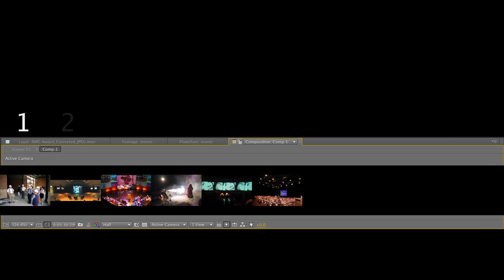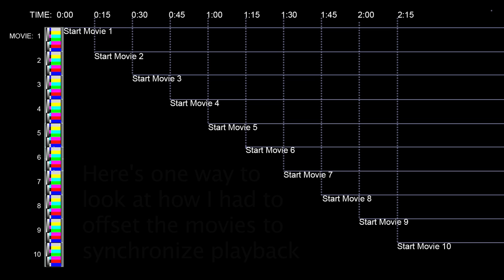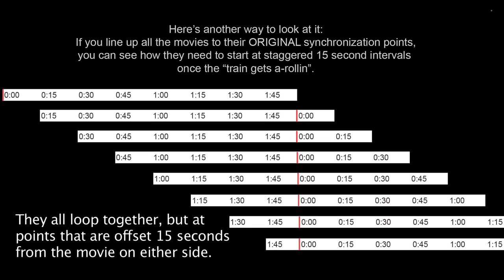DC 10th Anniversary 10 Screens How the movies were made